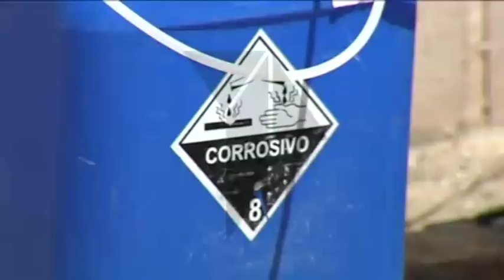Campaña de Prevención de Legionelosis en las piscinas de la provincia de Toledo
La Diputación de Toledo ya ha puesto en marcha el Programa de Prevención de Legionelosis en las piscinas públicas de la provincia. Con un presupuesto total destinado de 72. 600 euros, el objetivo primordial es salvaguardar la salud pública.